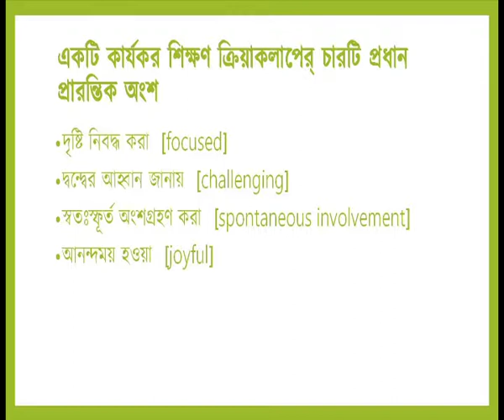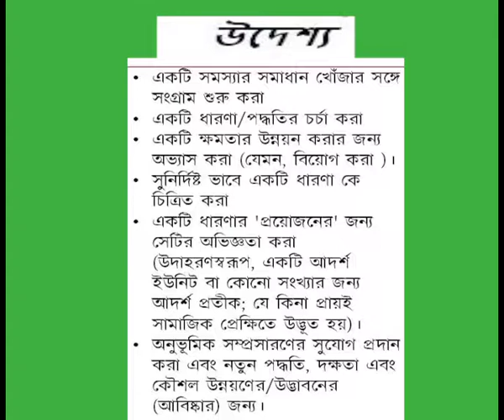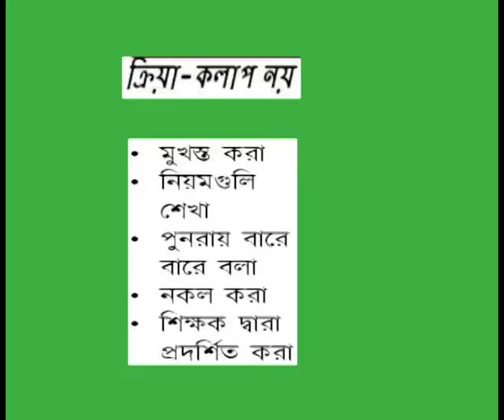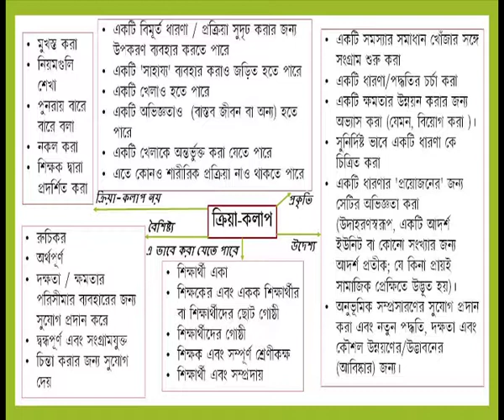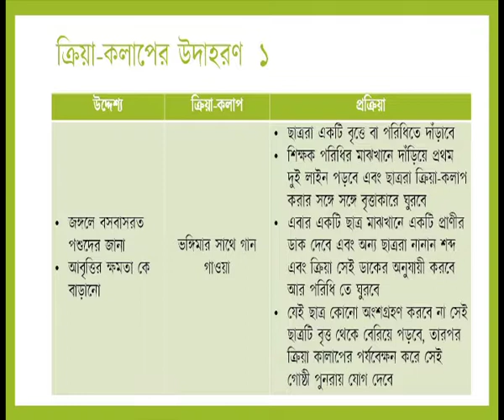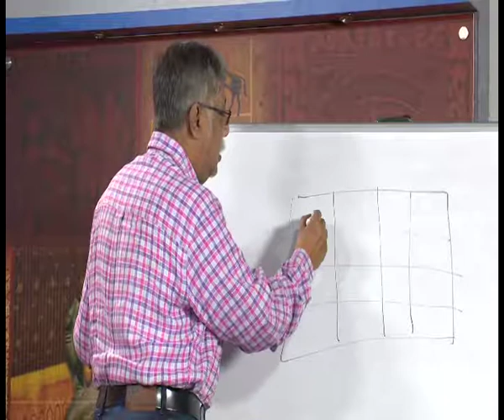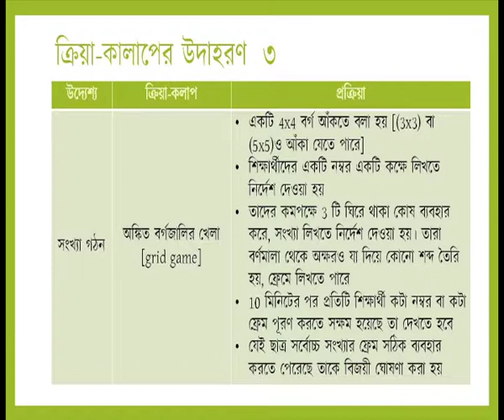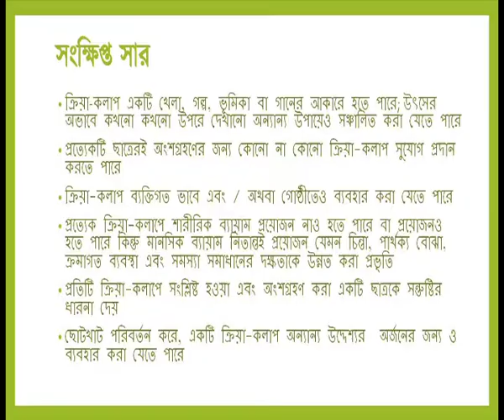Activity-Based Approach (CH-25)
Subject : D.El.Ed
Course : Course 502-Pedagogic Processes in Elementary Schools